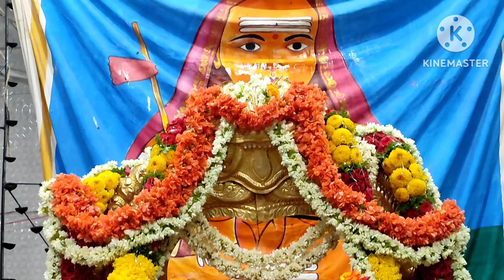BG భక్తి ఛానల్ PTM 27-07-2023